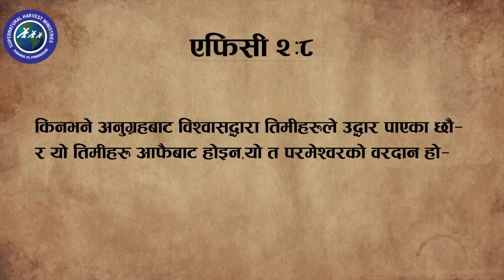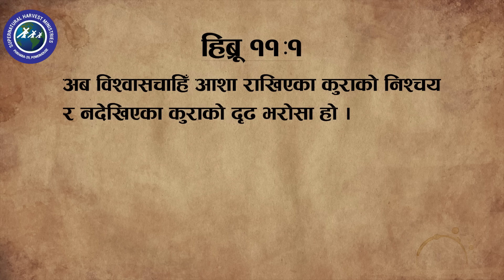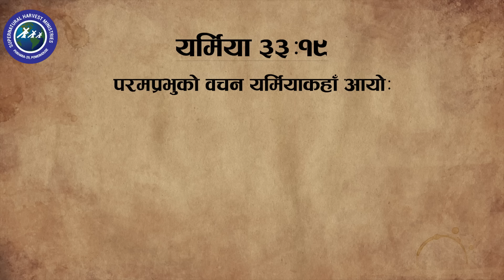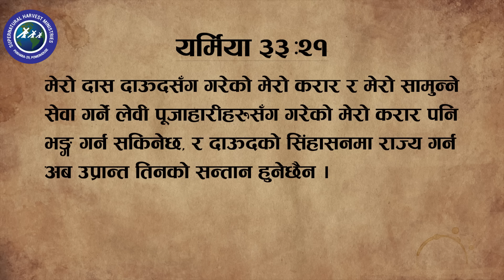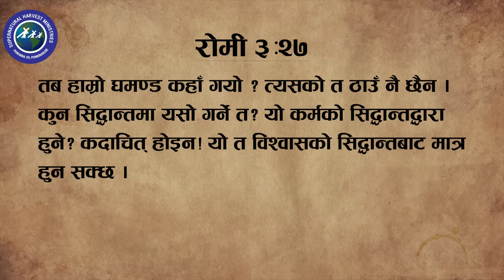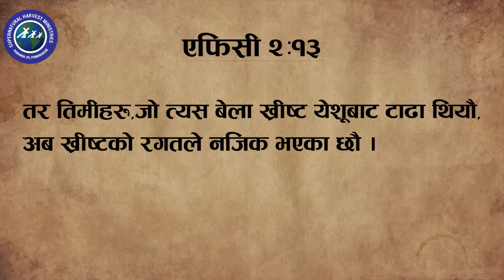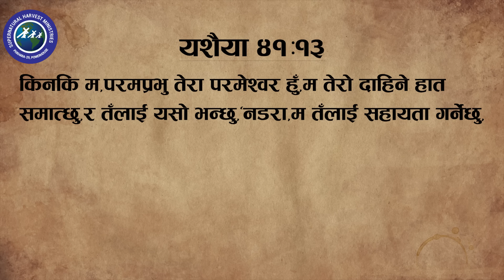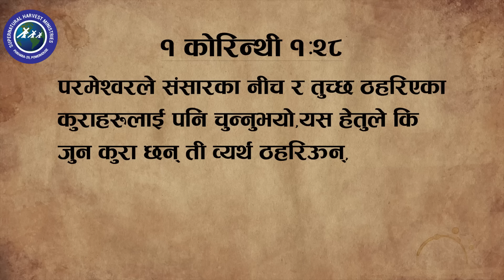By GRACE through FAITH receives ALL THE PROMISES OF GOD | KESHAB ACHARYA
Title: By GRACE through FAITH receives ALL THE PROMISES OF GOD
Speaker: Ps. Keshab Raj Acharya
Supernatural Harvest Ministries Pokhara Lekhnath-29, Powerhouse Kaski